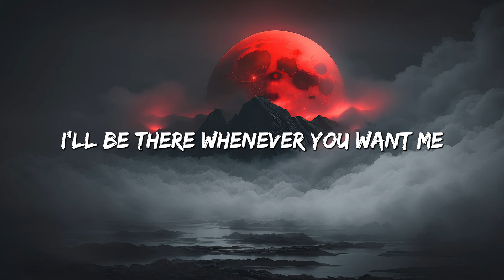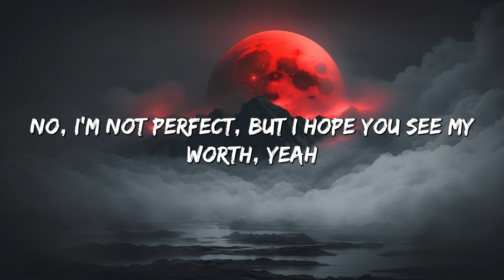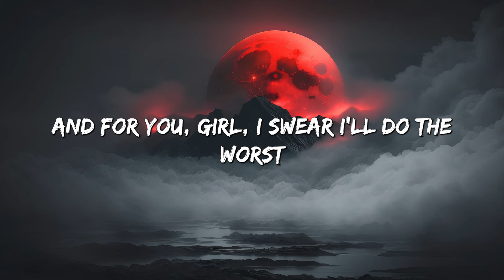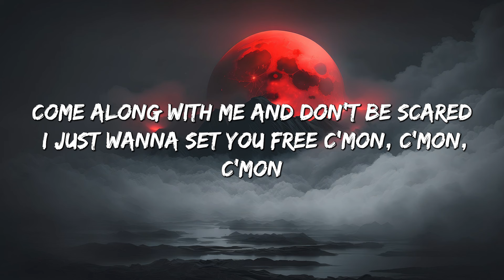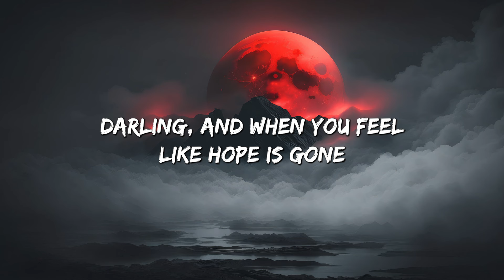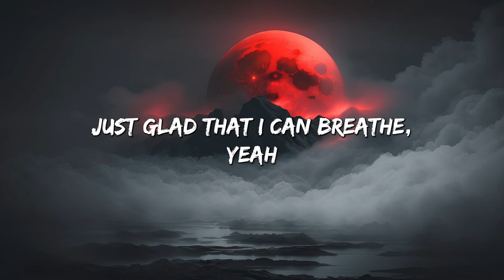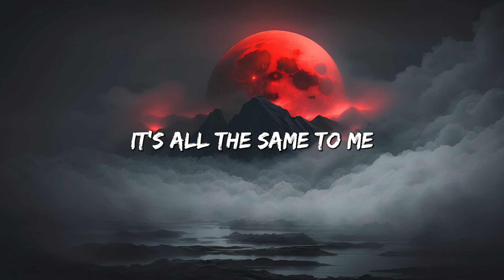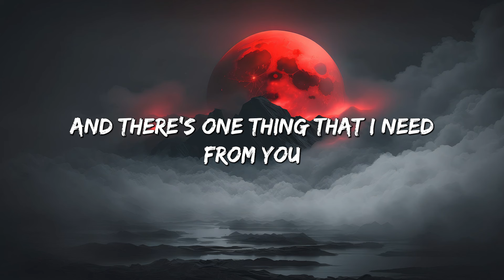At My Worst - Pink Sweat$ (Lyrics) || Charlie Puth , Jeremy Zucker... (MixLyrics)